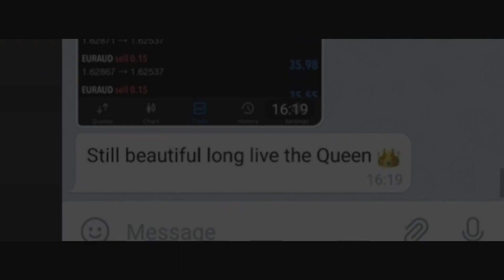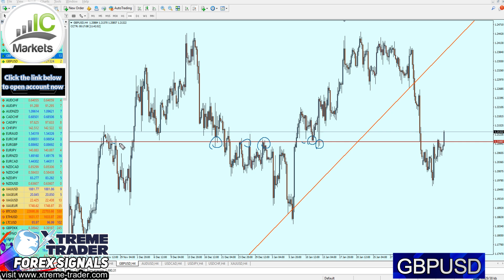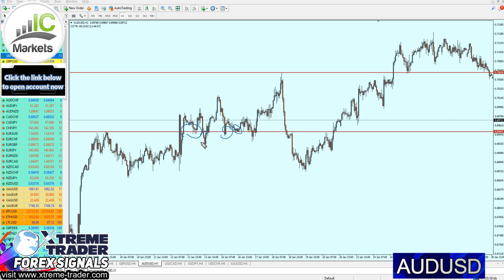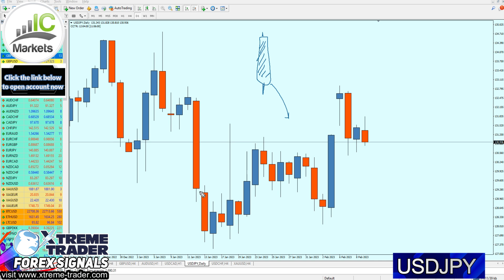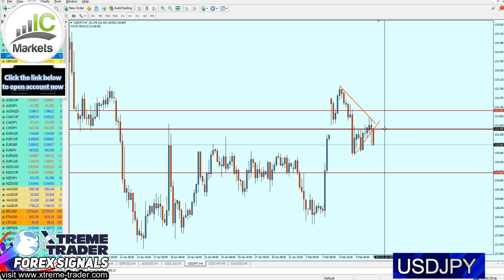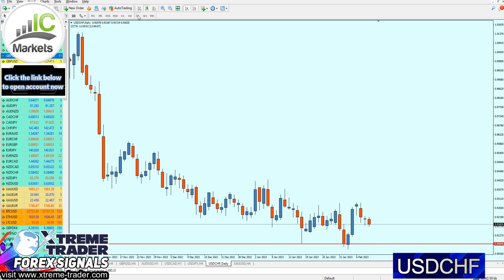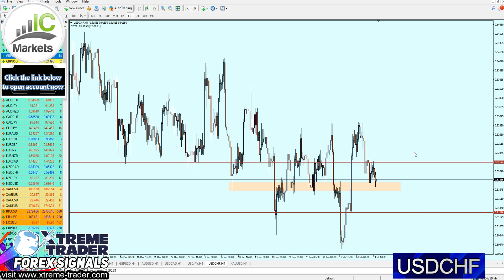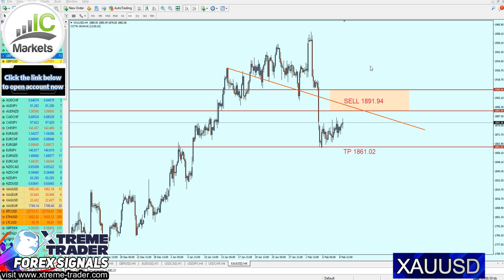🟢 Forex LATE WEEK Analysis 6 - 10 Feb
Get Free Forex Signals!